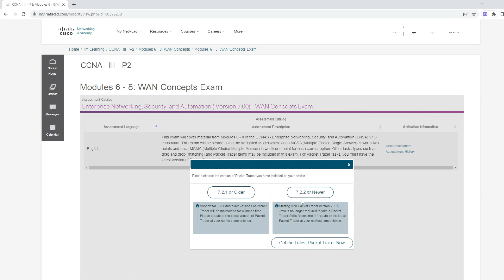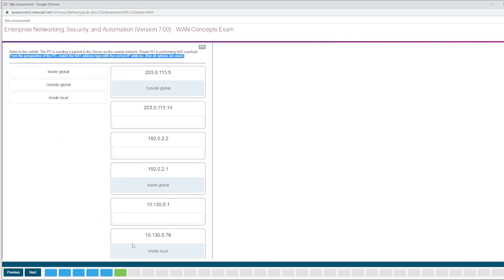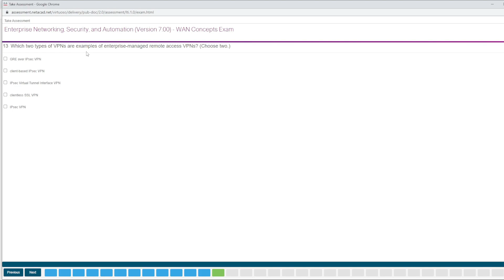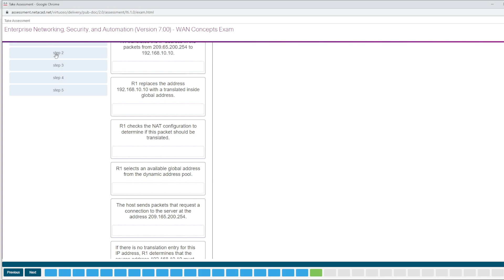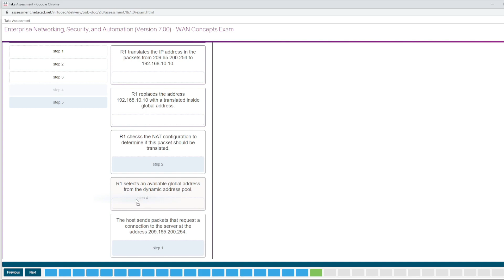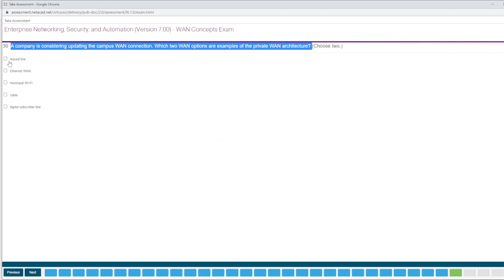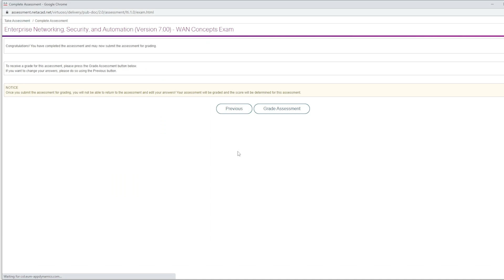CCNA3 v7.02 – ENSA – Modules 6 – 8: WAN Concepts Exam Answers Full 100% 2023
In this video you will find all the answers for the modules 6-8 in ccna 3 or Ensa .I hope you find this helpful please support this channel by hitting like button and don't forget to subscribe...